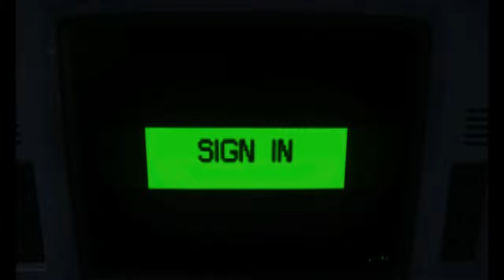ALIEN: ISOLATION | OPENING-FIRST ENCOUNTER EDIT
ALIEN ISOLATION | OPENING-FIRST ENCOUNTER

Alien: Isolation is a 2014 survival horror game developed by Creative Assembly and published by Sega for PlayStation 3, PlayStation 4, Windows, Xbox 360, and Xbox One. Based on the Alien film series, the game is set 15 years after the events of the original 1979 film, and follows engineer Amanda Ripley, daughter of Alien protagonist Ellen Ripley, as she investigates the disappearance of her mother aboard the space station Sevastopol. Once inside, Amanda discovers that the station has fallen into disarray due to an Alien creature on the loose and must find a way to escape. The game emphasizes stealth and survival horror gameplay, requiring the player to avoid, outsmart, and fight enemies with tools such as a motion tracker and flamethrower.